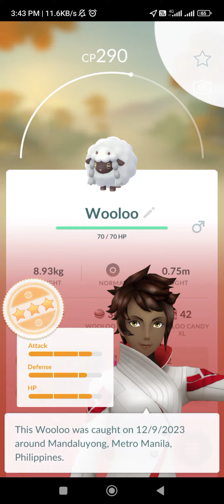PoGo - Completed 'A Route to New Friendships (2/4) before continuing Catch Mastery Timed Research